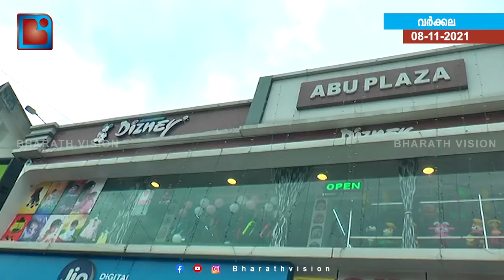വർക്കലയിലെ ഏറ്റവും വലിയ ബൈ സൈക്കിൾ കളക്ഷനുമായി ഡിസ്നി സൈക്കിൾസ് & ബേബിഷോപ്